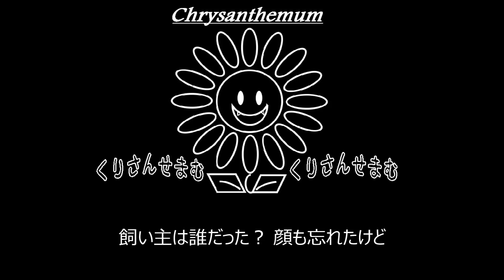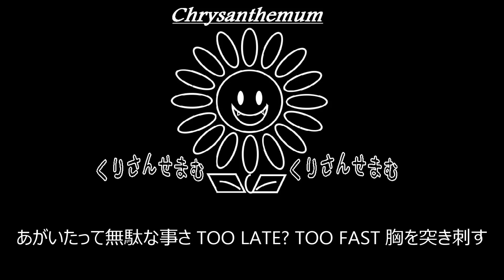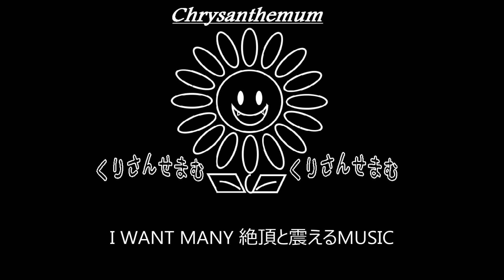【C】SADS「TOO FAST TO DIE」制作してみた。